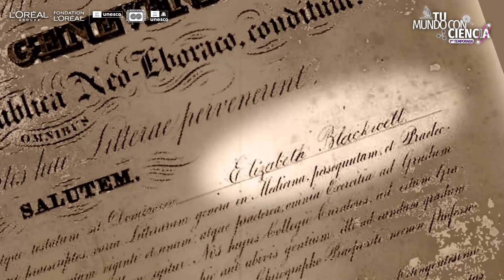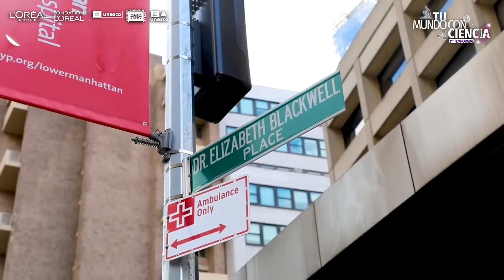Elizabeth Blackwell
En esta cápsula de la CientíficaDelMes conoce la vida de Elizabeth Blackwell.